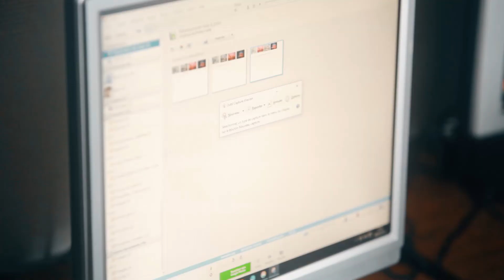Initatives Sociétaires 2016 -ASSOCIATION PROMOUVOIR AGIR EN TRÉGOR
Réduire la fracture sociale grâce à des cours d’informatique

Depuis 2003, PATG vient en aide aux personnes en difficulté et âgées en leur proposant des séances d’initiation à l’informatique. Utilisation d’un ordinateur, navigation sur Internet, traitement des photos, numérisation de documents… En leur apportant un complément de connaissances utiles pour l’emploi et la vie courante, cet apprentissage constitue un atout précieux pour favoriser la réinsertion sociale et rompre l’isolement. Répartis entre le Trégor et le Goëlo, les onze centres de l’association permettent d’intervenir localement, au plus près des besoins.

Recevoir le Prix régional Initiatives Sociétaires permettrait à l’association d’acheter de nouveaux ordinateurs.

Projet détecté et porté par Aiguillon Initiatives, club de sociétaires de Lannion